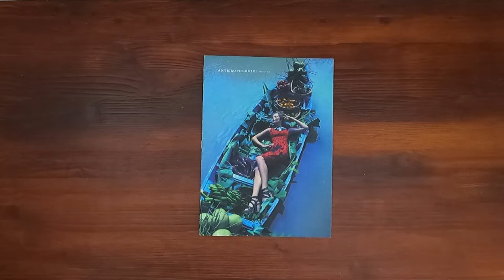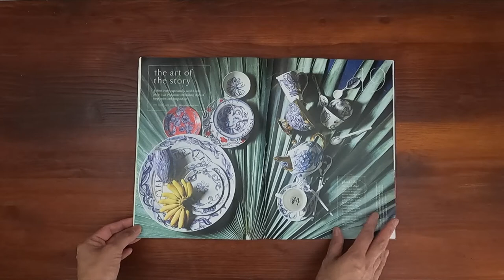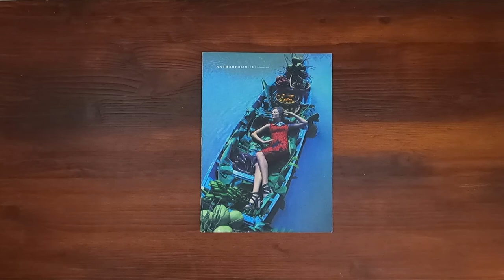2014 February ASMR Catalog Flip Through: Anthropologie in Vietnam, Dirk Vander Kooij, Ruan Hoffman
Anthropologie fashion catalog from 2014.

Relaxing ASMR sounds from page turning and a step back in time at the same time.

Fashion photography in Hoi An, Vietnam.  Ruan Hoffman's modern interpretation of delftware. Awesome green 3D printer chair by Dutch artist Dirk Vander Kooij.  Tradewinds duvet with vintage map of Asia as its base.  Exas-based jewelry studio De Petra draws inspiration from the metalworking techniques of the ancient world with a one-of-a-kind mirror. Parisian artisit Florence Baducci with their blue and white print pillows.  Aviary garden scrulture.  Ceramicist Anna Collette Hunt's insects knobs.